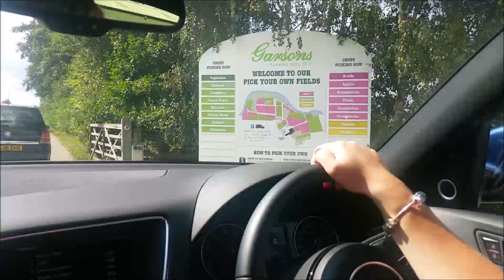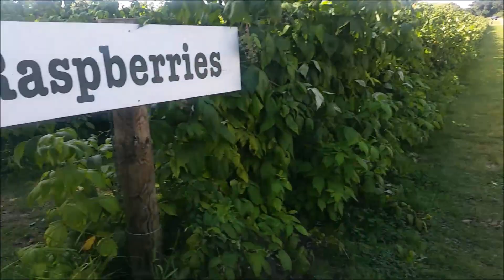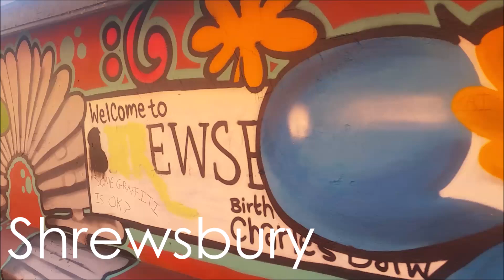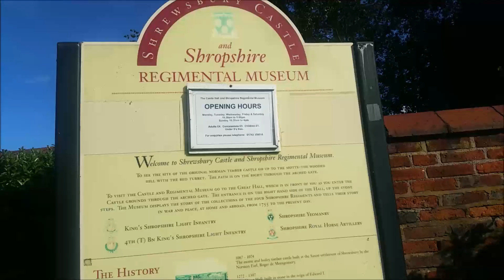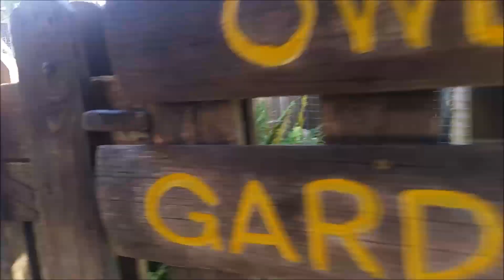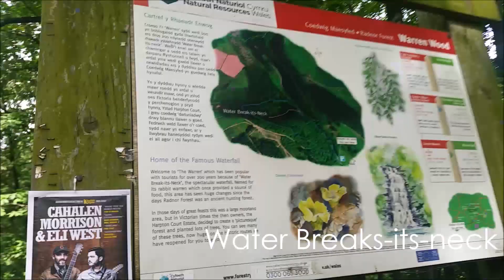Summer Vlog 2016 - THE END OF SUMMER!!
Back 2 Life, Back 2 Reality!
Summer has ended :( but I had to cram in the last moments of awesomeness!
Madamelaughalot Love

Did some awesome things at the end of summer and wanted to show you guys!
Firstly I went to Garsons farm with my aunt, nan, brother and cousins.
After, I went to visit my friend in Herefordshire and got up to loads of things; castles, shopping, Owl Sanctuary, Farms, Waterfalls, Mountains, Butterfly Zoo and a Maze.
Hope you guys like this vlog I Love doing them!

Add me on Snapchat: @ Madamelaughalot